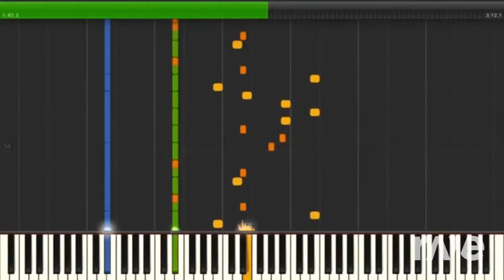Meadow Temporary - RaveDJ